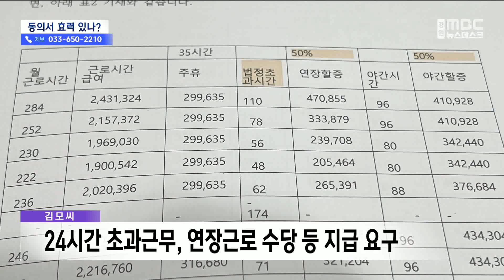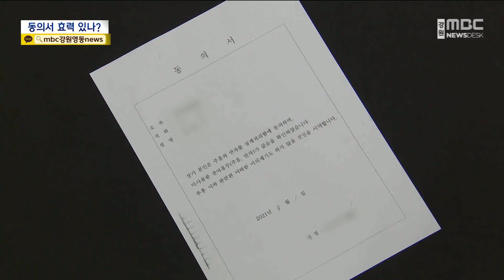[뉴스리포트] 리조트 근무는 많고 보상은 적다? 20230322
관광리조트 업종은 서비스 특성상 1년 365일,
24시간 근무 체계로 운영되는데요.

동해안의 한 리조트에서 퇴사한 직원이
근무는 과도하고 보상은 적다며
회사를 상대로 고소를 제기해
결과가 주목됩니다.